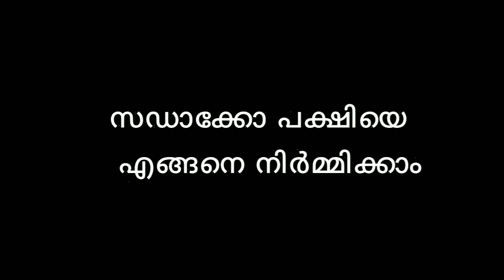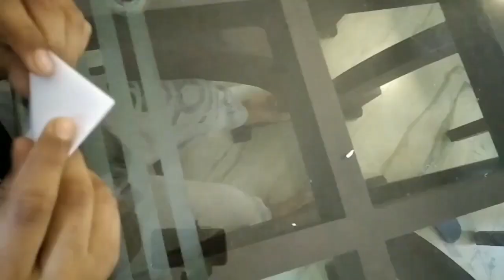സഡാക്കോ സുസുക്കിയുടെ കഥയും സഡാക്കോ പക്ഷി നിർമ്മാണവും